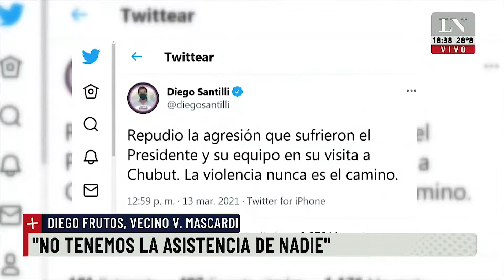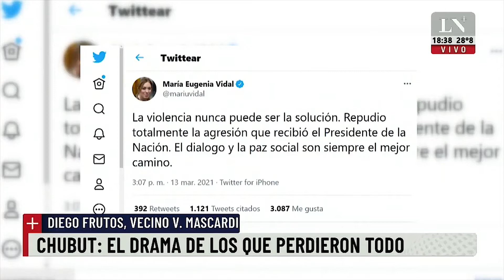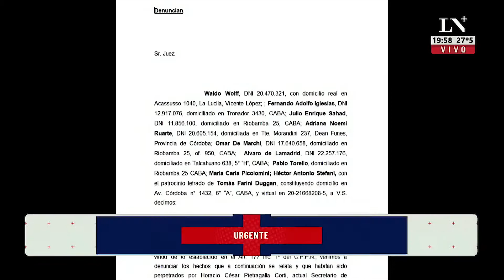Especial Domingo, con Hugo Macchiavelli y Agustina Girón, por La Nación+ 14-03-2021